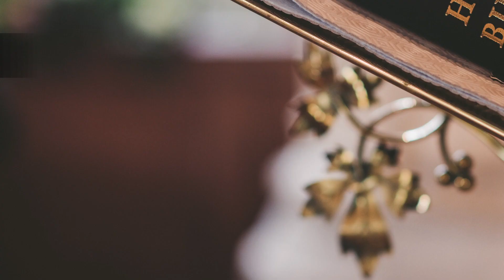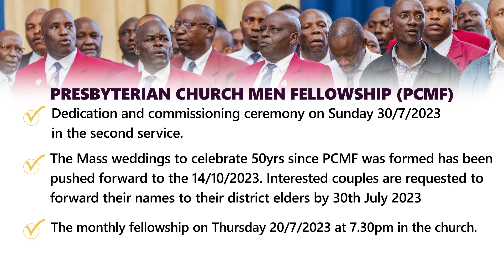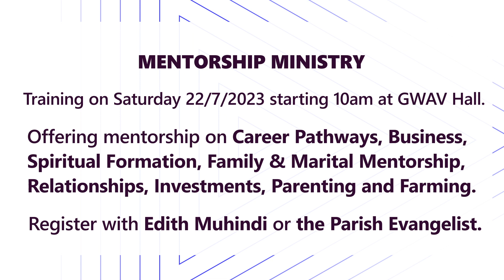Intimations 16th July 2023